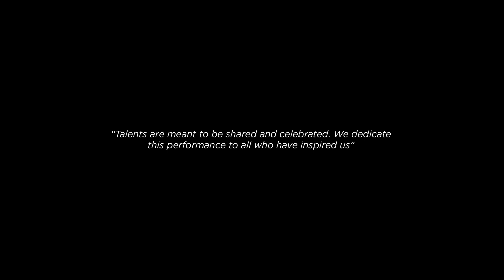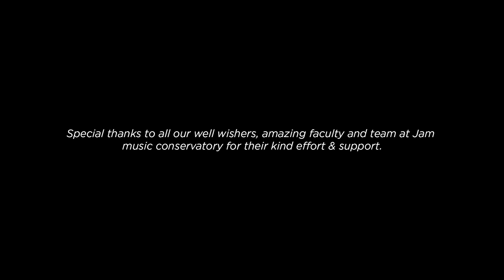CONCLAVE 2022 - JAM MUSIC CONSERVATORY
Jam Music Conservatory situated at the heart of Kerala having branches across, has been committed to training the next generation of musicians for the last 23+ years helping them explore and discover opportunities in the field of music.

The students at Jam Music Conservatory have come together to deliver a unique performance showcasing the various colours of percussion, performed live @ Jam music conservatory.

Kiran S N
Allen S Dev
Abhimanyu C L
Nikhil Joy
Sidharth H
Ashby C Baiju
Roshan Ganesh
Floyd Emmanuel Libera

Credits:
Music Programmed by : Frijo Francis
Recording Engineer : Sivaprasad Nanda Kumar
Assistant Sound Engineer :Ajin A I
Mixed and Mastered by: Palee Francis

Visual production:
Camera crew: Mahesh S. R, Aneesh Chandran, Ramesh Mani, Nikhil, Jaywin, Suresh I V
Camera Assistants: Akhil Sundaram, Binshad, Shabari
Editing & DI: Sudheesh
Graphics: Arun Kailas
Video Direction: Binu Ninan

Special Thanks:
Maestro Ranjit Barot
Padma Bhushan Bharat Mohanlal
Jose Thomas (The Choice Group)
Director T K Rajeev Kumar
Dr L Subramaniam
Gino Banks
Jasbeer Singh
Karan and Mukesh Bhargava
Mathew T Thomas
Shri Ramachandran Kadannappalli
K T Thomas
Shrikumar A V
Nish Basil
Tomson John

Curated by Mathew Joy

Copyrights by Jam Music Conservatory ©️